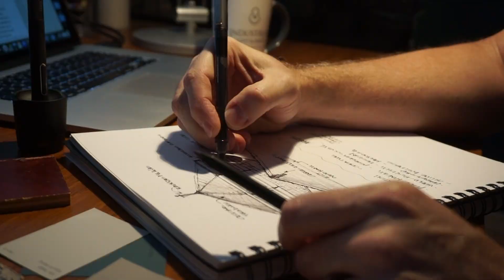Welcome to the Youtube Channel!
Welcome to the Designer's Creative Studio Youtube Channel! Mg goal for this channel is all about helping you LEARN and MASTER the skills needed to pursue a career in this vast industry!

Want to hear more about my journey? I have a FREE webinar available, to help you become a theme park designer

Join Studio Time Today!

Get one on one time with me during Studio Time, for career coaching and mentoring, and guidance.

Become a Designer's Creative Studio Insider (100% free) to access advanced workshops, bonus training, and regular DCS updates: Offering exclusive blog posts, industry professional interviews and one-on-one time with me!

Become a member of the Designer's Creative Studio to get exclusive, weekly blog posts!

--ABOUT--

Theron Skees: Imagineering Creative Executive for Disney, and now the founder of the Designers Creative Studio. With top level credentials and world-wide experience, he is bringing you an insider's perspective to help you LEARN and MASTER the Themed Entertainment Industry.